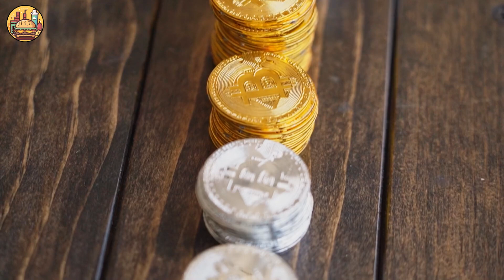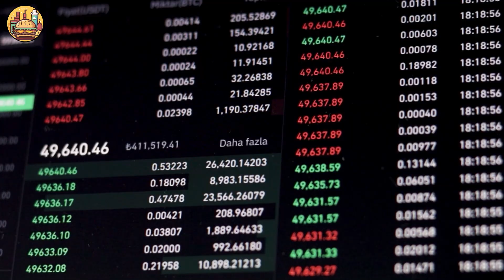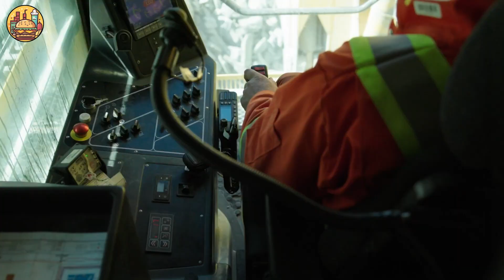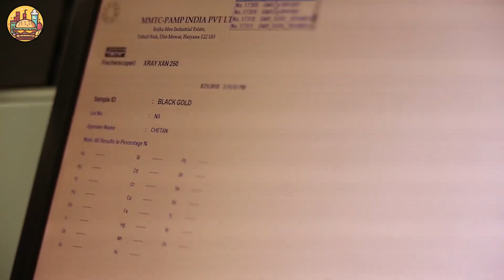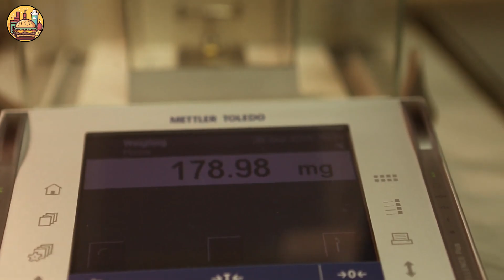How Gold Is Mined and Refined – Inside the Modern Gold Mining and Processing Industry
Discover the full journey of gold — from deep underground mining to refining into pure gold bars. 💰⚒
In this video, we explore how gold is extracted, processed, and purified in modern facilities:

Mining gold from deep underground or open-pit mines

Crushing and grinding ore to extract gold

Chemical processing, including cyanide leaching

Smelting and casting into gold bars

Final refining for 99.99% purity

This is how raw rock becomes the precious metal used in jewelry, electronics, and banking. Don’t miss the powerful machinery and high-precision steps behind this billion-dollar industry.

Welcome to Noal Factory Process. We'll take you where cameras usually aren't allowed. Join us as we explore the fascinating world of manufacturing and discover the secrets behind some of the most popular products you use every day.